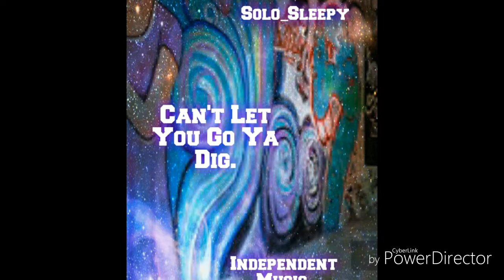Solo_Sleepy - Can't Let You Go.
Single Song.